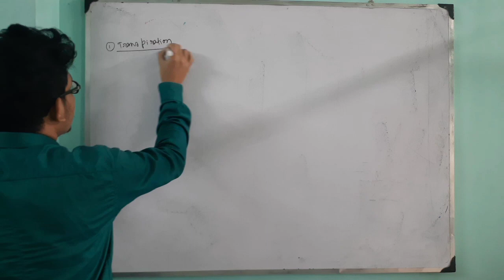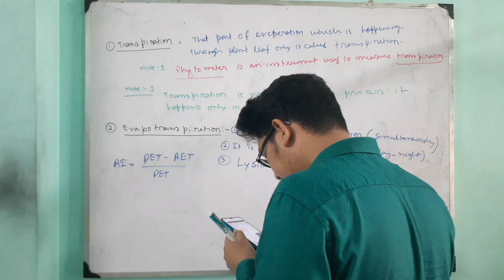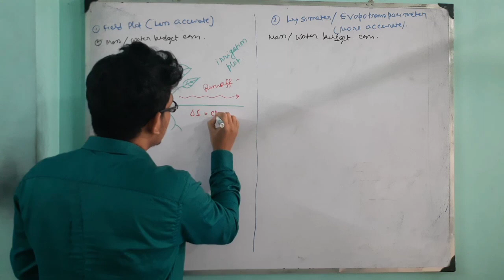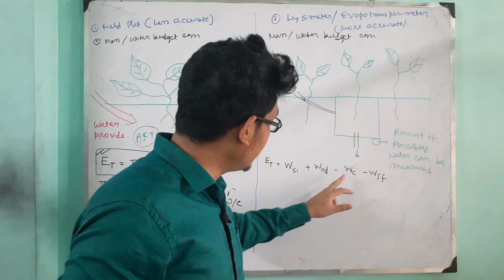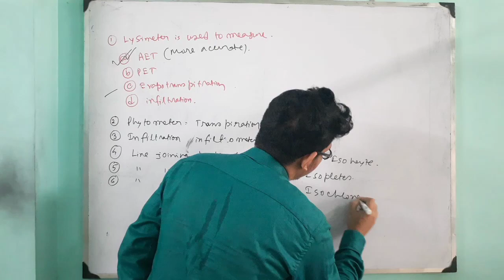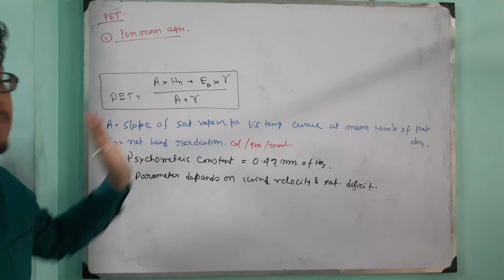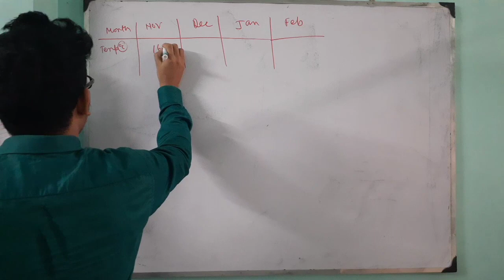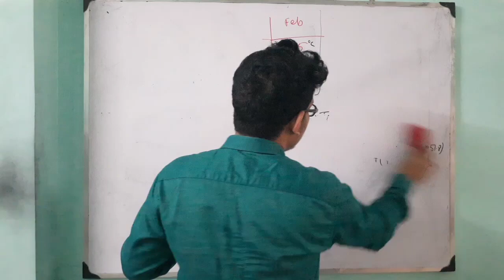17. Transpiration ● Evapotranspiration ● Penman Equation & Blaney Criddle formula to determine PET